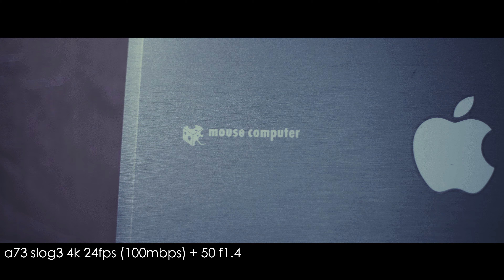sony a73 slog easy test